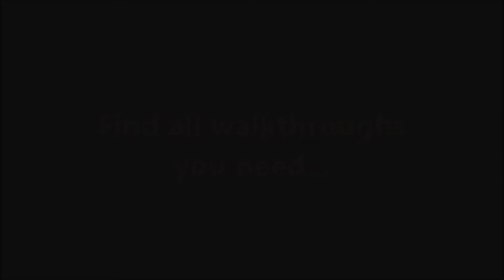Robin Hood 3: Hail to the King CE Level 13